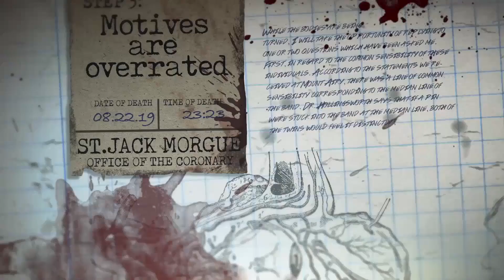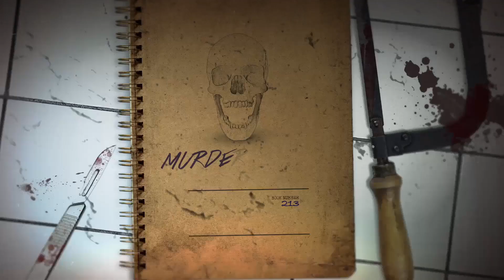MURDER MANUAL | ИНСТРУКЦИЯ ПО УБИЙСТВУ — Трейлер | 2020 | Эмилия Кларк, Мелани Круз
Оригинальный трейлер фильма ИНСТРУКЦИЯ ПО УБИЙСТВУ (США) | 2020 | Murder Manual.

■ О ФИЛЬМЕ:

➜ Дата премьеры в мире – 21 мая 2020 г.

Страна: США
Жанры: ужасы, триллер

В главных ролях: Эмилия Кларк, Мелани Круз, Bryan Manley Davis, Хэдли Фрайзер, Anthony Goss, Ван Хэнсис, Сэлли Хьюз, Sophie Knapp, Lauren Lehtinen, Мэтт Ньютон

Одноклассники: скоро